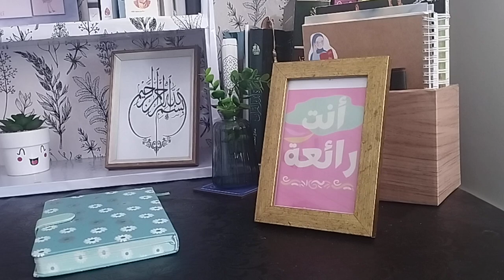كوني أولوية في حياتك سيدتي ❤️🌹